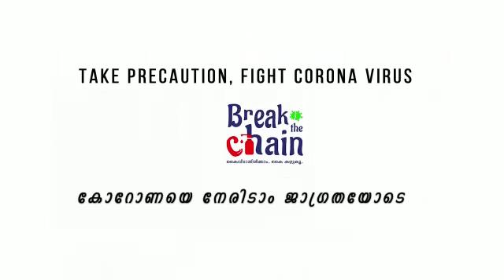Break the chain